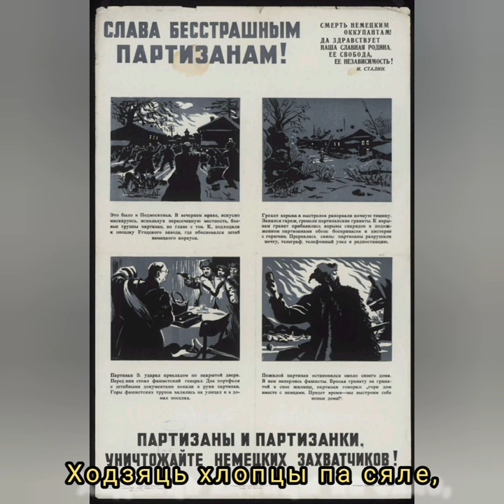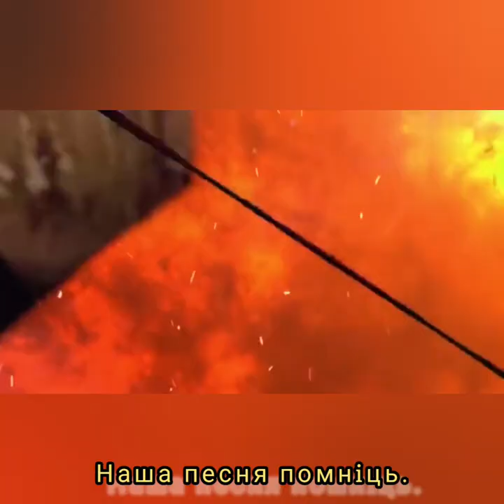Хлопцы - Музыка Леанiда Шурмана, словы Валянцiна Тау́лая.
Хлопцы - Музыка Леаніда Шурмана, словы Валянціна Таўлая.

Выкананне, аранжыроўка, апрацоўка, муз. фанаграма Віктара Хобарава.
Demoversia (дэмаверсія).

Хлопцы. В. Тау́лай
Передай сасна сасне:
Немцам будзе блага,
Не задрэмле, не засне
Партызанскi лагер.
Расшумеу́ся цёмны лес
Над мау́клiвым логам,
Ходзяць хлопцы па сяле,
Ходзяць па дарогах.
Эй, гэй, гэй!
Ходзяць па дарогах.

Сосны тут одна у́ адну
Высяцца як вежы,-
Не прайсцi, не абмiнуць
Немцу нашых сцежак.
Навакол бароу́ - палi,
А праз поле - сцежка.
Хочаш, фрыц, сяло спалiць -
Моцна апячэшся.
Эй, гэй, гэй! то
Моцна апячэшся.

Ловiць фрыц гусей ля хат,
Цягне фрыц падушкi -
Партызанскi ау́тамат
Сочыць гнеу́най мушкай.
Як махне наш камандзiр -
Немцау́ - быццам здула.
Колькi немцау́ - столькi дзiр
I расходу у́ кулях.
Эй, гэй, гэй!

Кожны раз, калi бяда,
Хлопцы абароняць -
Будуць немцау́ аглядаць
Чорныя вароны.
I на зад, i на у́сход
Ад Дняпра, ад Нёмна
Славiць хлопцау́ наш народ,
Наша песня помнiць.
Эй, гэй, гэй!
Наша песня помнiць!
Наша песня помнiць!

Валентин Павлович Тавла́й (белор. Валянцін Паўлавіч Таўлай; 8 февраля 1914 — 27 апреля 1947) — белорусский советский поэт, критик, публицист, переводчик, общественно-политический деятель, участник национально-освободительного движения в Западной Белоруссии. Член Союза писателей СССР.
Леонид Борисович Шурман родился 30 марта 1950 года в городе Биробиджан (ныне Хабаровский край Российской Федерации). Впоследствии он окончил исполнительный факультет по классу баяна Белорусской государственной консерватории в городе Минске. В дальнейшем Леонид Борисович жил и работал в Беларуси. Кроме создания и исполнения музыкальных произведений Леонид Шурман принимал участие во многих музыкальных конкурсах в качестве члена жюри. Автор песен и инструментальных пьес.
Умер 29 января 2023 года, в возрасте 72 лет. Он запомнился как талантливый композитор, автор песен, аранжировщик и музыкант. Почти шесть десятков лет он посвятил главному делу своей жизни – музыке. Леонид Шурман написал более 450 песен и инструментальных пьес, большинство из которых исполняют артисты белорусской эстрады и различные музыкальные коллективы республики. В репертуаре
Белорусского государственного ансамбля народной музыки «Свята» значится более 20 его произведений.